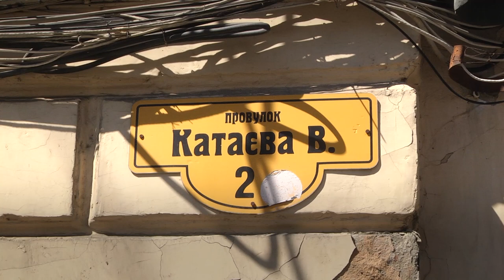Закладчики в центре Одессы: двор возле Куликова поля оккупировали наркоманы